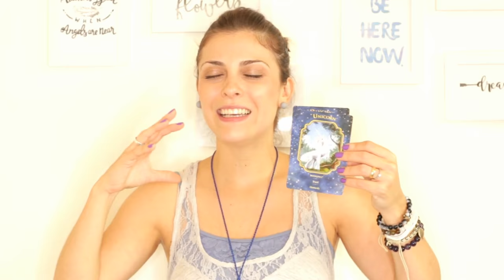Weekly Angel Guidance (23-29/July/2018)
Angelic Life Coaching - Weekly Angel Card Reading - (23-29/July/18)

In this video we are connecting with the Angelic Realm to receive our Angels' Guidance for this week: 23-29/July/18

So just open your heart and receive the beautiful messages from your Angels for this week.

In this reading, I used the Angel Dreams Oracle Cards by Doreen Virtue & Melissa Virtue.

🌟 The "My Angelic Month" Program, where you will be working an entire month with your Angels through meditations and guidance by them, is still open!!

Namaste! 🙏

💜 MARIA MOLINA 💜